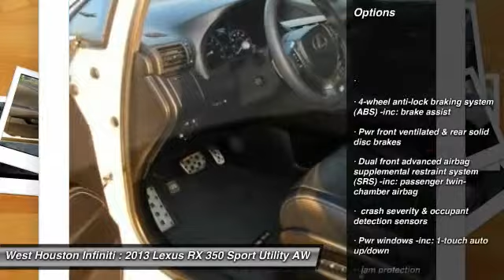2013 Lexus RX 350 Houston TX 9874B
2013 Lexus RX 350

If you're looking for a one-owner vehicle, this vehicle is for you. After a thorough investigation, our dealership stands by the current odometer reading. This vehicle appears to be clean of any known defects. Very responsive and a joy to drive with great styling and the high tech gadgets for a low cost of ownership. Can you say LOADED? This pristine vehicle has every single option I can think of and it is in AWESOME CONDITION. Look out !!! Here's a lil' Monster, this baby is immaculate and a blast to drive. Certified HOT HOT, HOT, you'll love the power and performance. No disappointments here! CARFAX guarantees this to be a 1 Owner car! The first step in protecting your vehicle purchase is a CARFAX Vehicle History Report. Buy this vehicle with confidence knowing we have pulled the CARFAX for you and the history is clean and free of problems. This vehicle has Navigation.F SPORT PACKAGE We at West Houston Infiniti take great pride in presenting only the finest pre owned vehicles to our qualified customers. Every vehicle undergoes a rigorous 159 point inspection by one of our factory certified technitions. Fresh oil and filter in every car, plus each vehicle, Infiniti or other Brands ,must meet minimum specks for brake thickness and tire wear. Each vehicle is prepared for the front line by removing dent's and scratches from the exterior and refreshing the interior to give you the most desirable vehicle possible. Most of our Infiniti products qualify for Infiniti's certified program which offers 1.99%apr w.a.c and a six year 100,000 mile certified warranty. An auto check will be furnished upon request on any vehicle that you choose